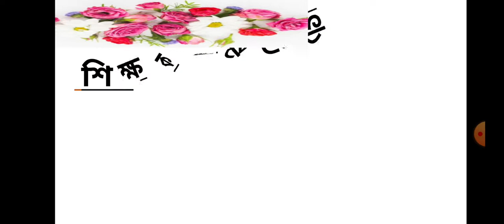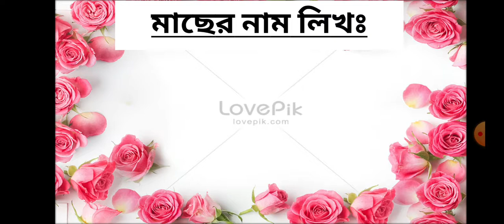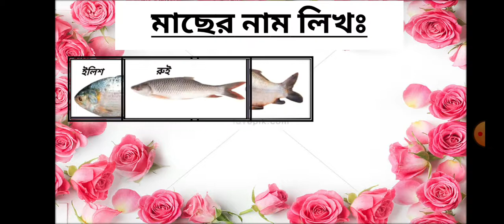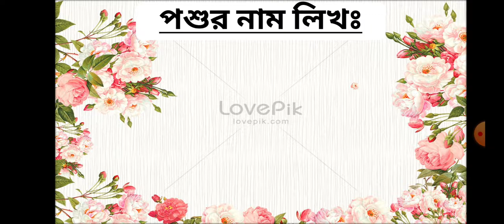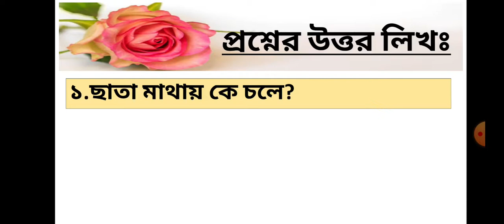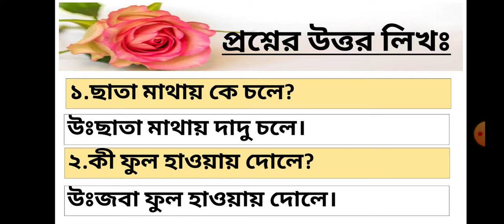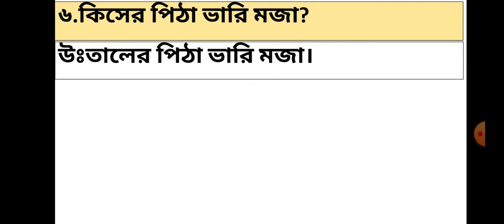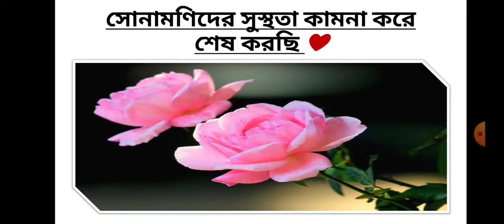নার্সারী শ্রেণির বাংলা APBN online class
নার্সারী শ্রেণির বাংলা